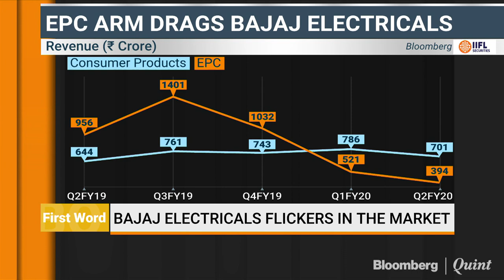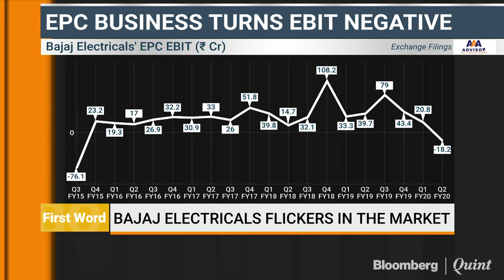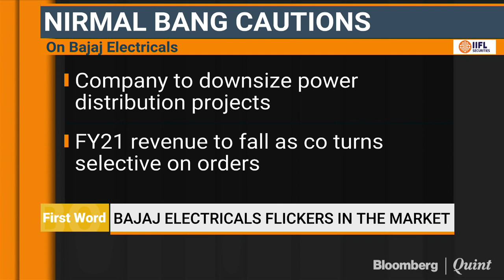Bajaj Electricals' Stock Flickers In The Market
The stock of Bajaj Electricals fell more than 55% from its life-time highs seen one-and-a-half years ago. This was largely in tandem with worsening financials of the company. Because the economic slowdown and fewer government orders hurt the EPC business.